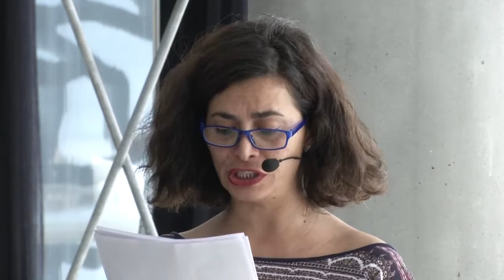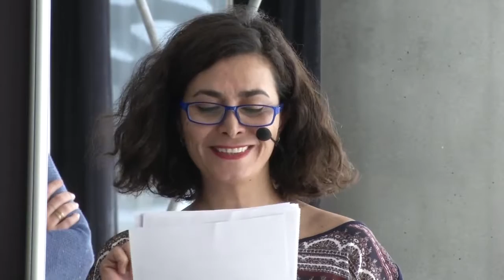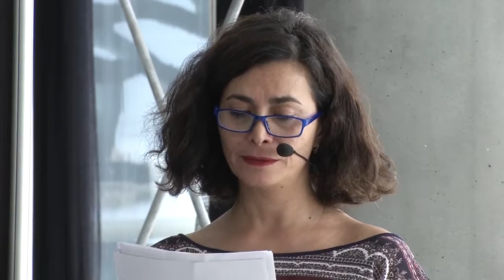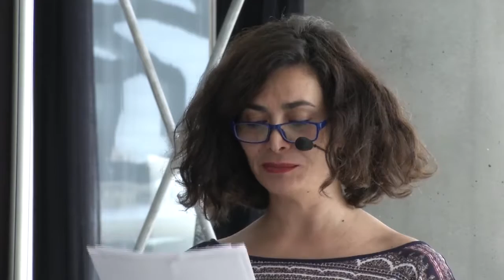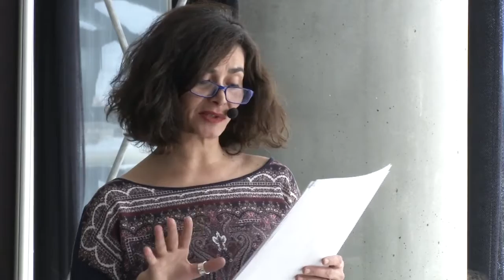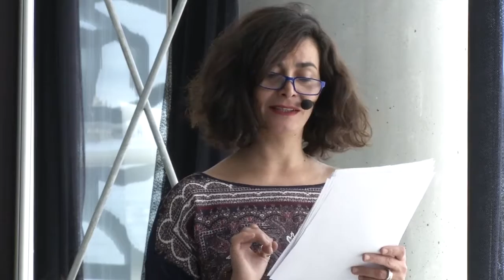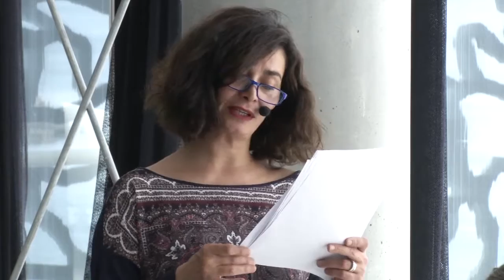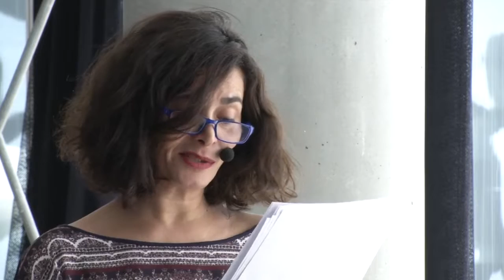Une trace à suivre : récit de voisinage, de ville et de lieu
Dimanche 8 mai 2016 à 12h
Lecture du texte de Fadi Tofeili par Darina Al Joundi, actrice.
Entretien-portrait par Tewfik Hakem, critique littéraire.